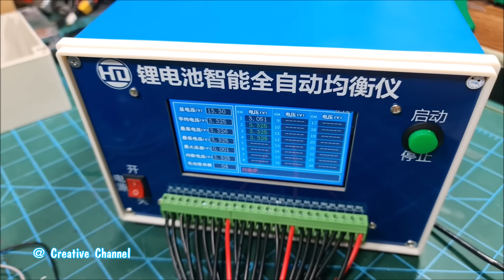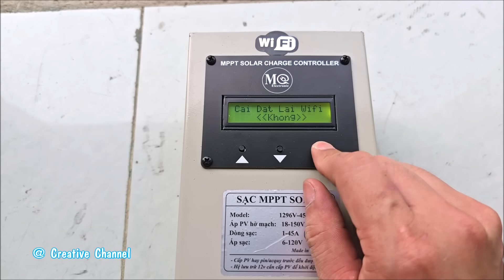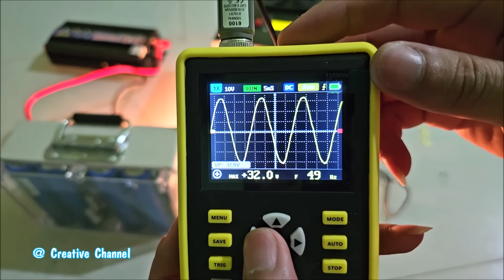DIY 40AH 12V 40138 LiFePO4 Battery Bank For Solar Power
In this video, i will DIY 40AH 12V 40138 LiFePO4 Battery Bank For Solar Power.